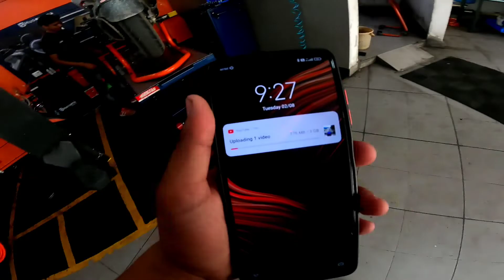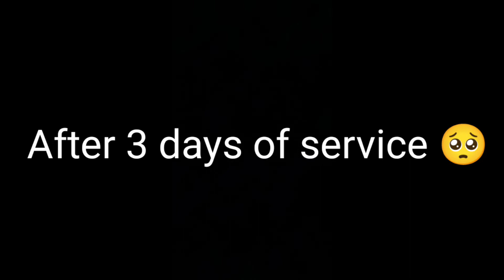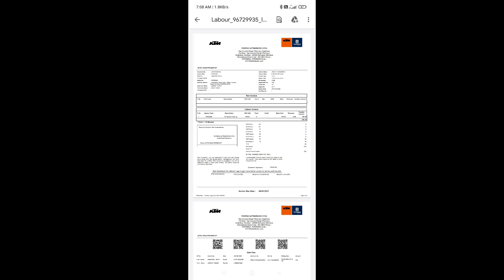KTM DUKE 390 bs6 2nd service|2nd service Cost | worst service ever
In this video you will see the second service of KTM Duke 390 bs6 2022 which is not done properly by the KTM Haridwar so there are the many problems in my bike which are not properly done

you can suggest the topic
that you want to see
and ask questions

I my self Gear expert ( HIMANXHU UNIYAL ) . Son of Dev bhoomi Uttarakhand . From pauri garwal uk 12
One day i will do something big hope you like my content my video
Meet you with my new video
Till by be safe be happy